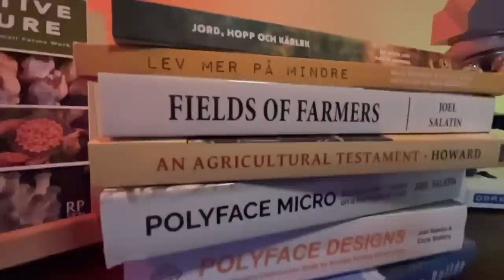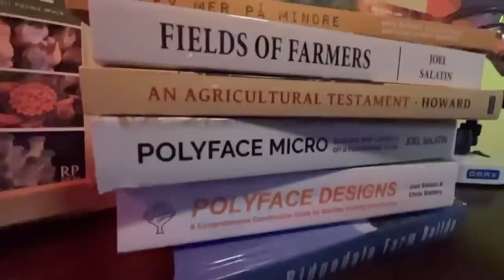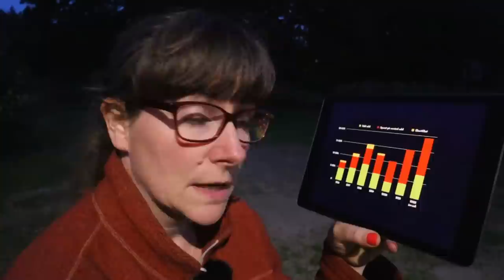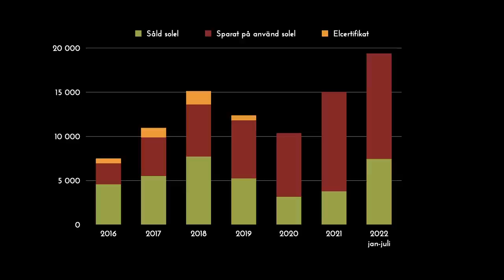Allt om våra solceller - Installation, tekniken, all data och vad vi skulle gjort annorlunda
Om du funderar på att skaffa solceller och vill ha lite tips på vad du ska tänka på passar den här filmen dig.

Christian berättar om solcellsinstallationen i Sundhult, och varför det ser ut som det gör. Teknikutvecklingen på solcellspaneler och frekvensomriktare går fort och du får veta vad vi lärt oss och vad vi skulle gjort annorlunda om vi investerat i en solcellsanläggning idag.

Du får veta mer om komponenterna från Axitec & SolarEdge och hur skuggorna påverkar systemet i Sundhult. Det finns en skorsten som skuggar, och tack vare Hanna lyckades få till en förändring vid installationsdagen för att undvika ännu mer skuggning

Vill du läsa mer noggranna artiklar om solcellerna i sundhult hittar du artiklar på bloggen:

0:00 Väder prognos från Sundhult
1:18 Bakgrunden
1:32 Familjeboken
2:30 Byte av värmesystem
3:00 Tappvarmvatten
4:47 El är bästa sättet
5:02 Byte av varmvattenberedare
5:59 Solcellsbidrag
6:56 Installera solceller
7:04 Nyckelfärdig anläggning
7:14 Begär in flera offerter
8:26 Vi hade gjort annorlunda idag
9:25 Snö ett problem hos oss
11:02 Vi placerade om solcellerna
12:05 Toppeffekt på solcellerna
12:23 Data om solcellspanelerna
13:42 Frekvensomriktare, växelriktare
14:48 Optimerare på solcellerna
16:52 Fördel med optimerare
18:08 Elcertifikat
19:07 Vad är en nyckelfärdig installation?
19:28 App för att se solcellerna
20:22 Ekonomin för solceller
21:35 Vad är svagaste länken?
22:38 Du behöver inte rengöra
22:58 Placering av frekvensomriktare
23:26 Se på installatörens engagemang
24:04 Gratis tjänster att beräkna produktion
24:40 använd extern besiktningsperson
25:37 Skaffa batteri eller energilager?
26:28 Välj frekvensomriktare som klarar batteri
27:08 Måste solcellerna sitta åt söder?
28:17 Mer om solcellernas ekonomi